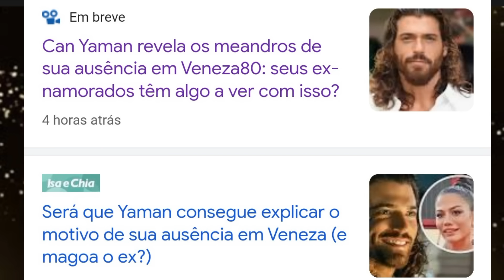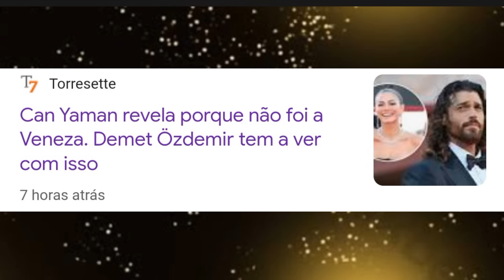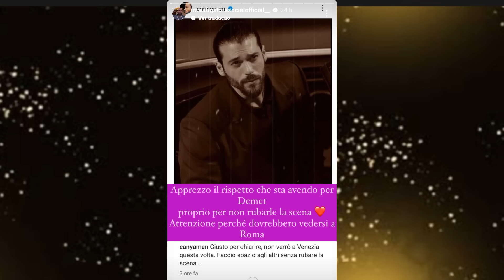🚨⚠️💣 "As Estrelas Turcas Sob os Holofotes!" Rosica comenta sobre Can Yaman e Demet Özdemir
Hora da notícia O Festival de Veneza ainda permanece como o tópico principal deste domingo. Demet nos manteve atualizados com mais fotos e apareceu na capa e como destaque em várias revistas, tanto na Itália quanto na Turquia. A declaração de Can, que supostamente visava acalmar os ânimos, teve o efeito contrário, gerando uma série de matérias que interpretaram as palavras do ator como insinuações. Rosica expressou sua opinião e, de acordo com suas informações, a situação não era bem assim. Fique por dentro de todos os detalhes sobre o que está acontecendo com a estrela turca Demet Özdemir após o prêmio e descubra o que Rosica disse sobre Can Yaman, incluindo Demet Özdemir.

Vídeos anteriores (Assuntos) em resumo

O notável investigador social italiano, Alessandro Rosica, não perdeu tempo e compartilhou sua análise perspicaz sobre esse assunto por meio dos stories de seu perfil no Instagram, gerando um alvoroço que reverberou em inúmeras matérias.

Alessandro Rosica o investigador social italiano,  fez uma revelação nova sobre os atores da Turquia.  Can Yaman e Demet Özdemir.  Mas quem está falando a verdade?

Nessa trama que envolve Can Yaman,  Demet Özdemir,  Öguzhan Koç e agora DJ Sérgio?...

Demet Özdemir e Ogüzhan Koç,  novamente viram assunto na página do Instagram do investigador social Alessandro Rosica.